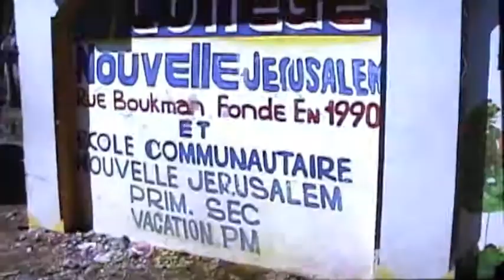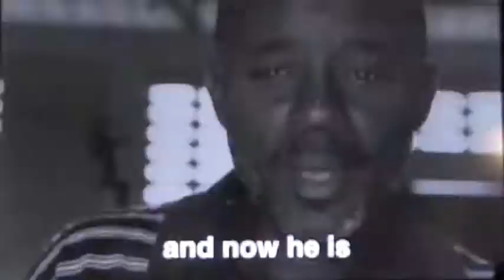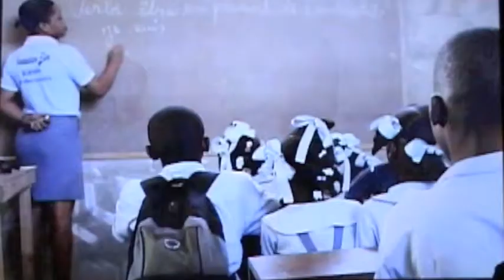StarFish Kids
Starfish Kids is a child evangelism ministry that uses sponsorship and education to share the gospel with 7,000 children every day.  They receive a bun with peanut butter or salmon and fresh juice every day. A nutritious start to the day helps with good concentration in class. Starfish Kids also provides school supplies and training for teachers.  Sponsored children and their families are then connected with a local church.  You really can make a difference- One child at a time.